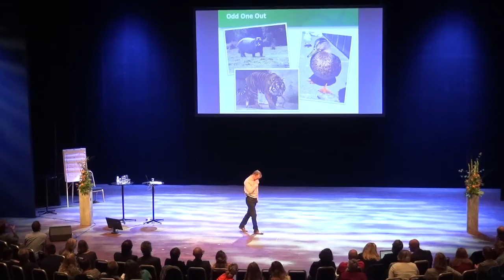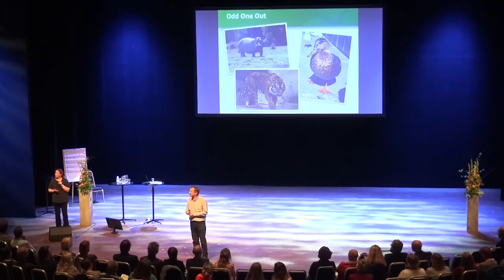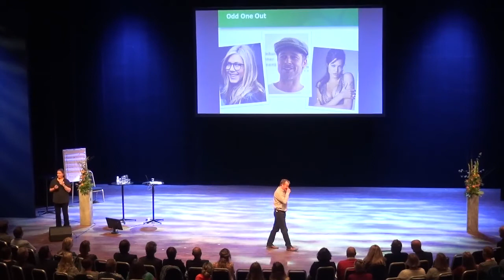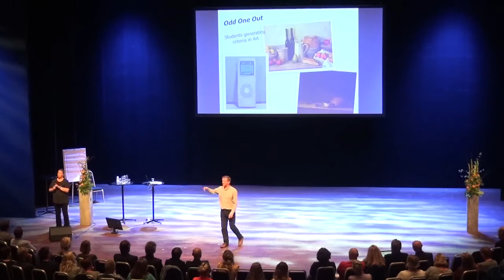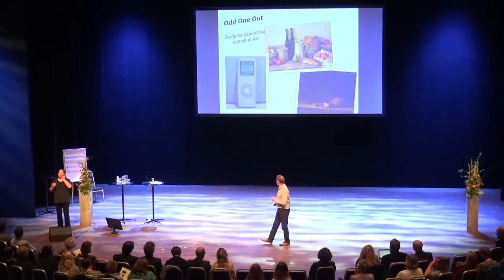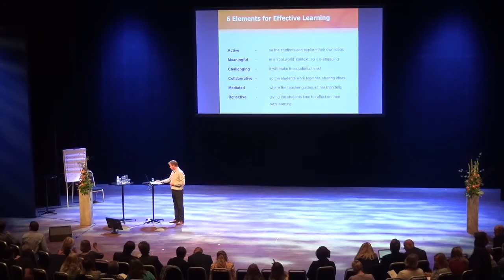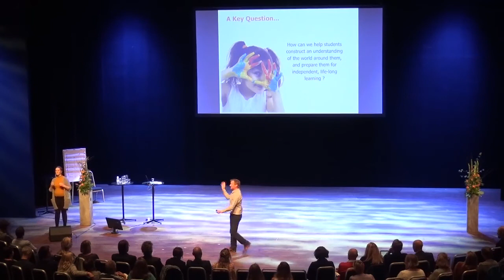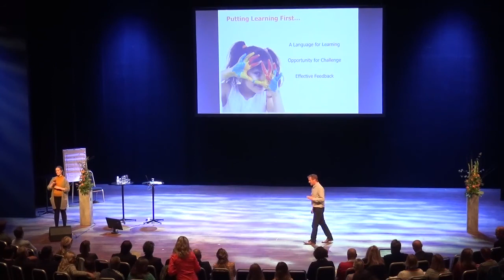Martin Renton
Martin Renton delivers Challenging Learning keynote to teachers in Bergen.